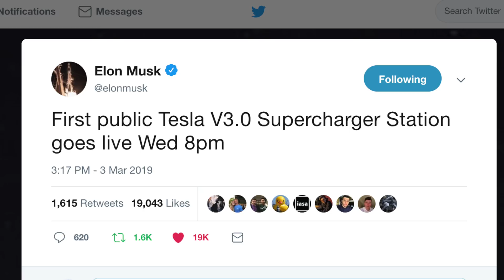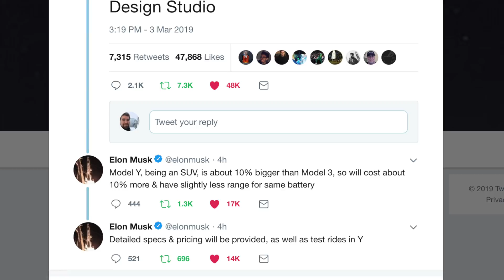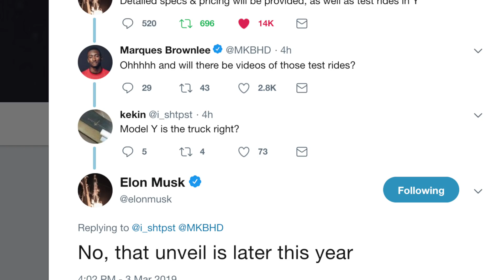Tesla Breaking News - Supercharger V3 and Model Y Unveil Dates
Super Charger v3
First public Tesla V3.0 Supercharger Station goes live Wed 8pm

Elon Tweets
ON December 24th 2016 A mere 350 kW … what are you referring to, a children’s toy?

Model Y Unveil

Elon Tweets
Tesla Model Y unveil event on March 14 at LA Design Studio

Model Y, being an SUV, is about 10% bigger than Model 3, so will cost about 10% more & have slightly less range for same battery

Slightly higher drag * slightly higher frontal area affects air friction & mass affects rolling resistance & hill climb. Physics is the law.

Normal doors, not falcon wing

Will it look close to the model 3

Detailed specs & pricing will be provided, as well as test rides in Y

Production is estimated to start sometime in 2020.

No truck at this event

Yes. Personally, I’m most excited by the Tesla Truck. Maybe it will be too futuristic for most people, but I love it.